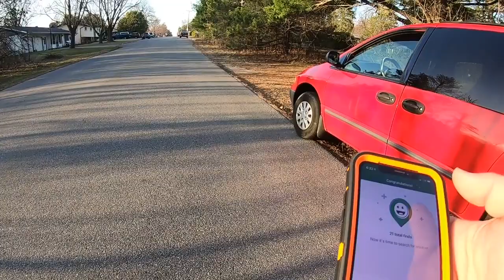Geocaching video 9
In this video, my girlfriend and I went out to have some fun and I had my GoPro with me and I thought that this would a cool video's to do during the summer. What do you guys think, about doing more video's like this? Let me know if, in the comments below and I will keep the video's like this coming!